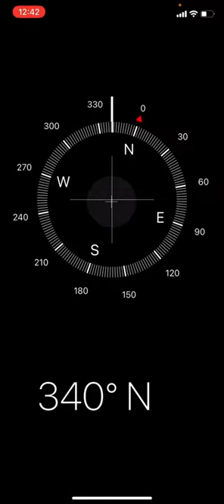Find Qibla in pakistan on compass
How to find Qibla on mobile phone on compass.
How to find Qibla in pakistan using compass in urdu.